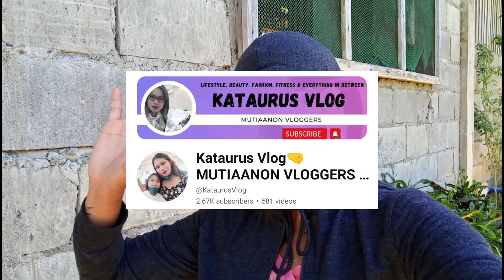TANIMAN KO SA BUKID